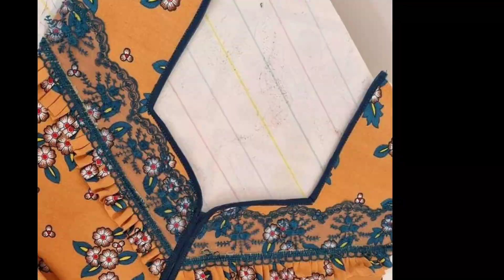Beautiful And Most Attractive Arabic Style Neck Designs 2024 ||New and most trendy designs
Beautiful and most attractive Arabic style neck designs 2024 ||New and most trendy designs#tranding cuttingideas #2024 neckdesign stichingideas neckdesgin arabicneckideas lace Neck Designs piming designs#back neck blouse designs#New fashion and beauty ideas kurti neck design#latest neck design#Neck design 2024#neck design cutting and stitching#Neck designs with lace#summer fashion trends#Summer dress design 2024#plain dress design#summer dresses#churidar neck designs#galon me design#gala design#Arabic neck design